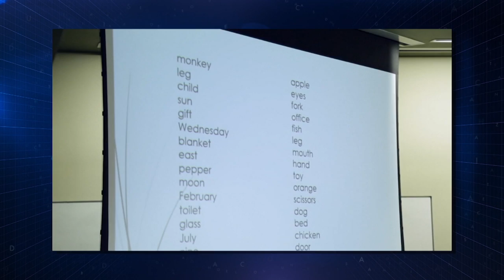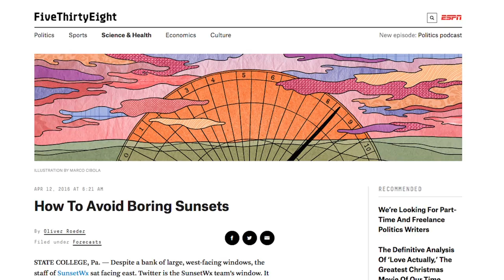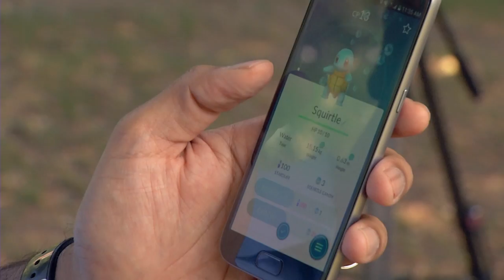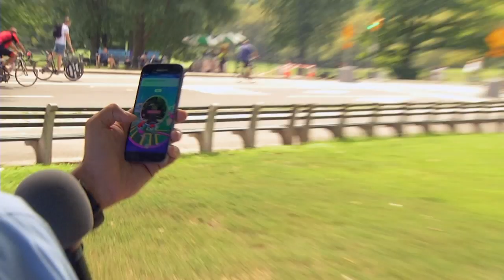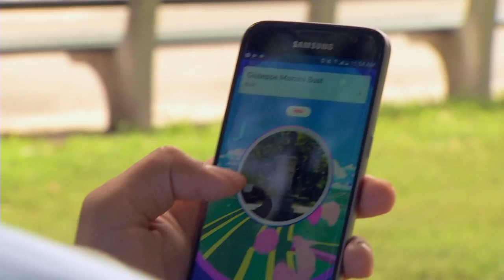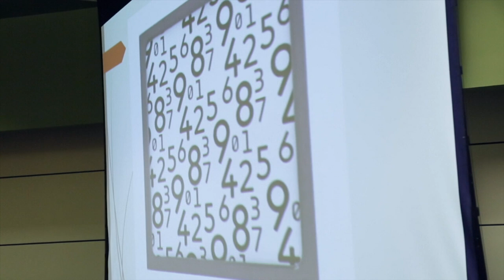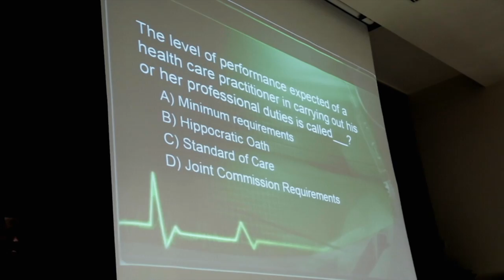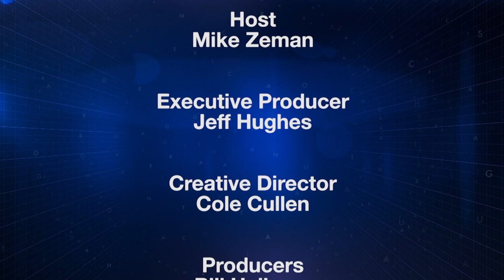SciTech Now 311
Discover the world of sunset forecasts being done by Penn State students. Also, see the science inside the biggest recycling plant in New York city, and the ultimate game of memory.